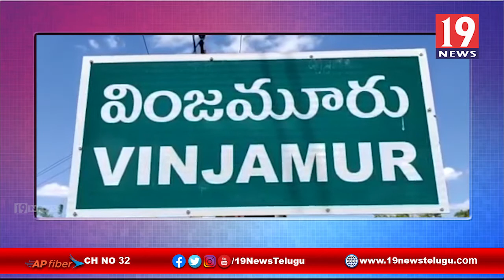నివర్ తుఫాన్ కారణంగా తమ బతుకులు భారం అయ్యాయి - ప్రభుత్వం తమని ఆదుకోవాలి - నెల్లూరు చేనేత కార్మికులు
నివర్ తుఫాన్ కారణంగా తమ బతుకులు భారం అయ్యాయి - ప్రభుత్వం తమని ఆదుకోవాలి - నెల్లూరు చేనేత కార్మికులు | 19 Newstelugu